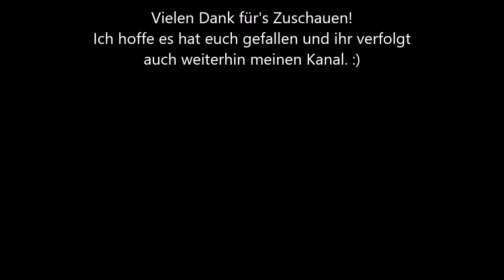Minecraft Hive Survival Games 3 - Kills des Tages (19.08.2020) mit Stimme | deutsch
Schön dass ihr auf dieses Video gestoßen seid :)
Ich wünsche euch viel Spaß beim Ansehen und hoffe es gefällt euch!

~ My day on Hive ~

In-Game Name: SilbernesGold
Mein Hive-Account zum Aufnehmen: xIWeltzeituhr98

Songs: bei Interesse einfach nachfragen :)